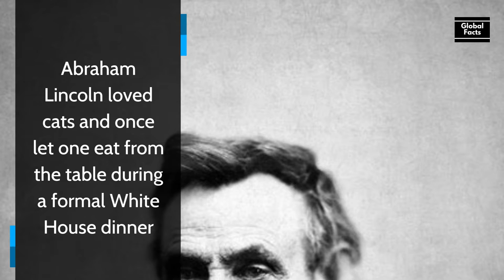Animal Facts You Didn't Know | Global Fact | Part 4